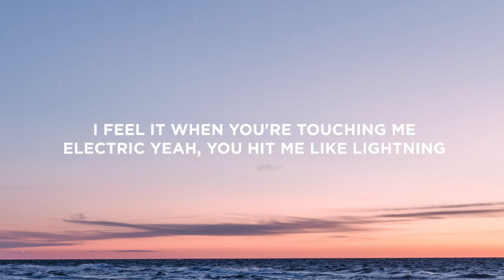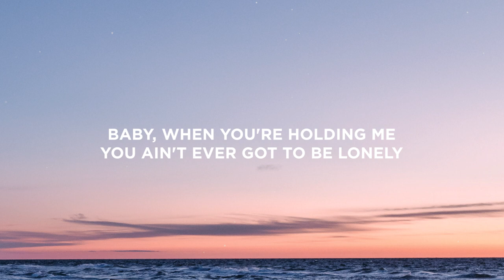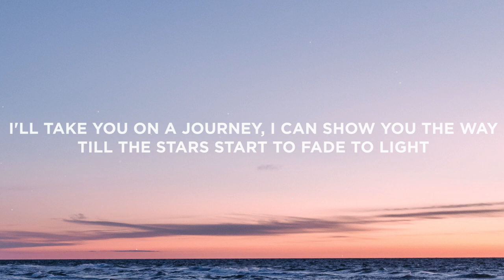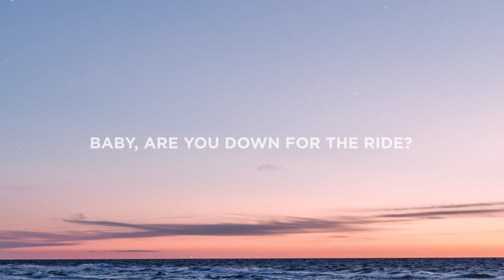ItaloBrothers - Down For The Ride (Lyrics)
Lyrics:

[Chorus]
She said it's now or never, are you down for the ride?
And nothing lasts forever but I need you tonight
I'll take you on a journey, I can show you the way
Till the stars start to fade to light

[Drop]
Baby, are you down for the ride?

[Verse 1]
I feel it when you're touching me
Electric how you hit me like lightning
I'm burning in your energy
Yeah, I can feel my temperature rising

[Pre-Chorus]
So come with me
Pick a time, we leave

[Verse 2]
But baby, when you're holding me
You ain't never got to be lonely
And when you're looking in my eyes
I love the way you moving so slowly